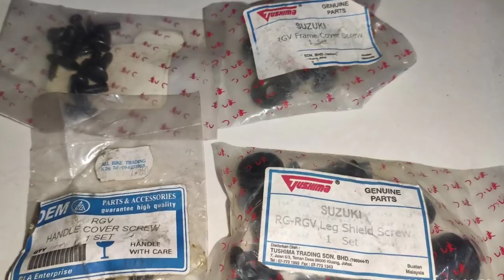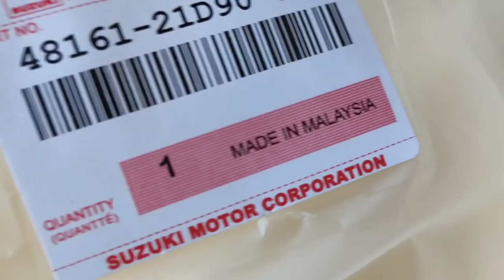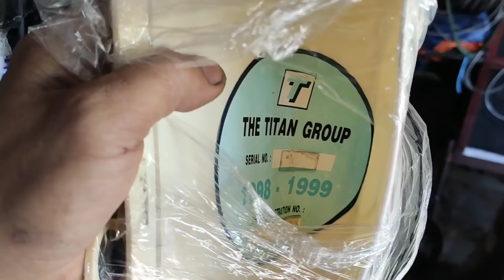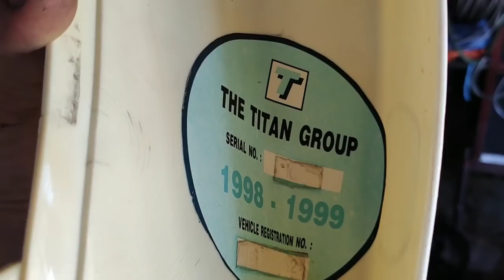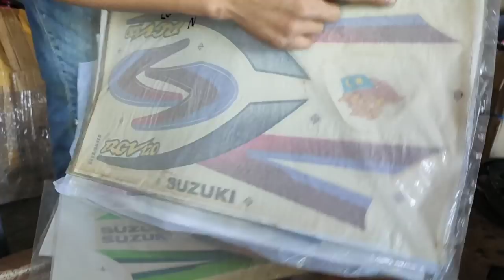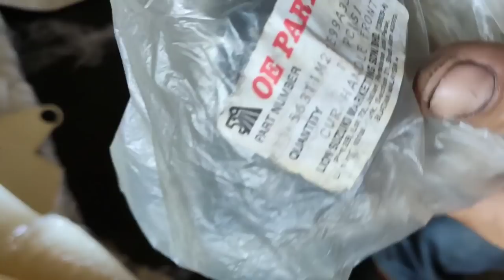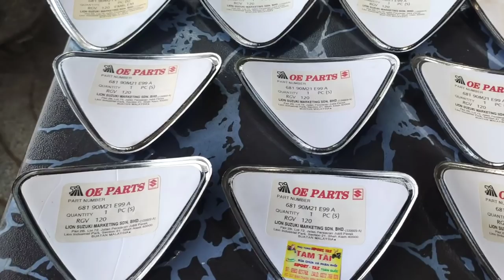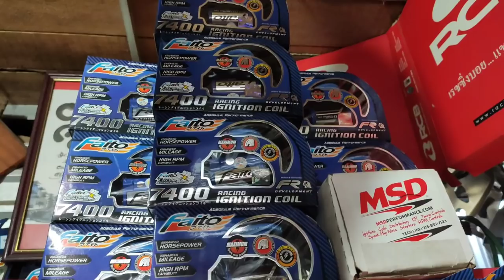Áo xìpo zin rớt xe ở Malaysia..& bửng mở gà xìpo 110 & 120.₫ầy đủ cho ae đam mê..đt0983827768